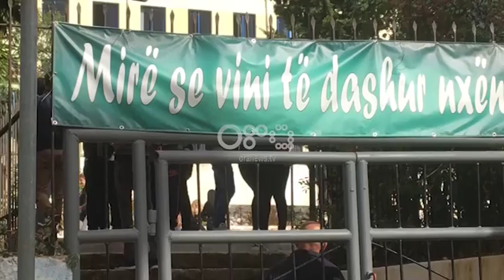Ora News - Sarandë, nxënësi plagos me thikë shokun e klasës në orën e mësimit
Dy nxënës të shkollës së mesme  “Antoni Athanas” në Sarandë janë konfliktuar me njëri tjetrin duke arritur deri në përdorimin e thikës.
Gazetari i Ora News Geraldi Bregu informon se ngjarja është shënuar gjatë orës së dytë të mësimit në shkollën e mesme kur K. Xh, 17 vjeç plagosi me thikë shokun e klasës K.B.
Bodini është dërguar në spital dhe pasi ka marrë mjekimin e duhur për plagët e lehta në krah dhe në brinjë është larguar, ndërsa djaloshi tjetër është shoqëruar në komisariat.
Mësohet se ka ndërhyrë mësuesi për t’i ndarë.
Shkolla “Antoni Athanas” është shkollë e mesme teknike, ekonomike, hoteleri dhe turizëm. Ky është incidenti i dytë i shënuar në këtë shkollë.